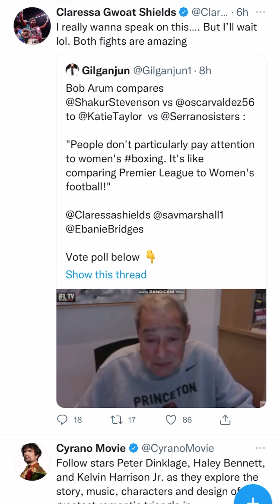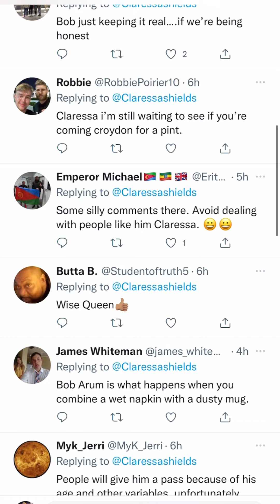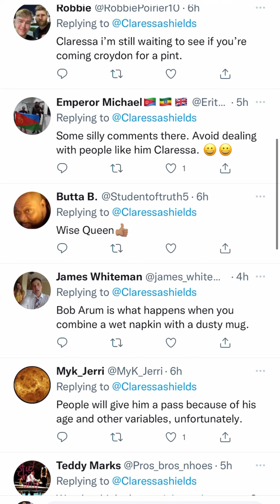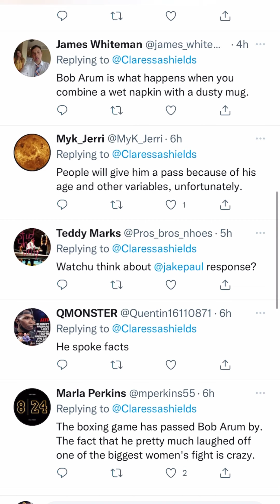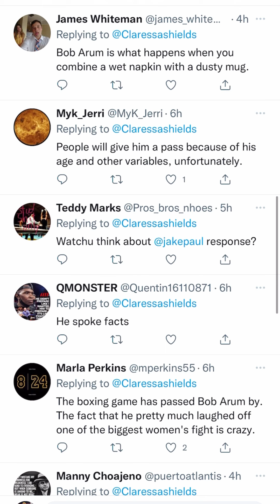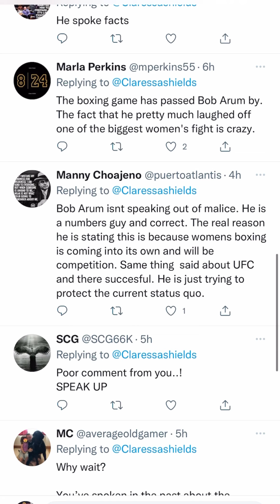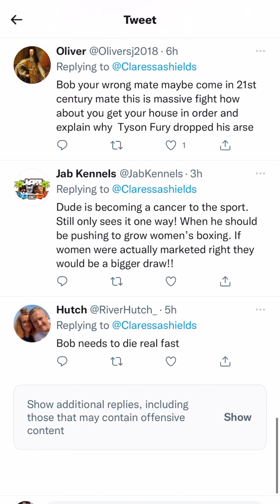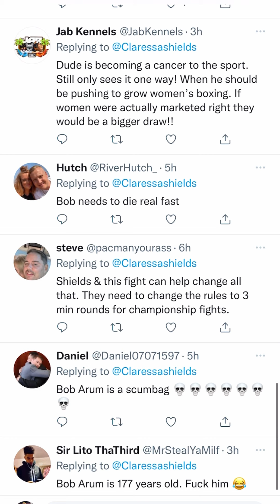What fight will you be watching: Shakur vs Valdez or taylor vs serrano